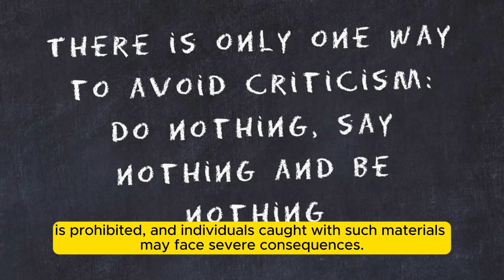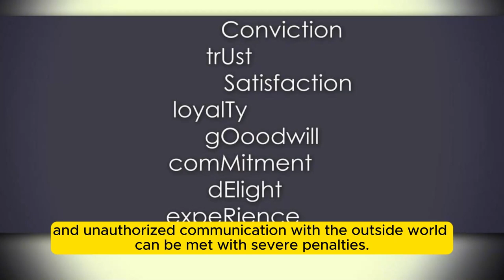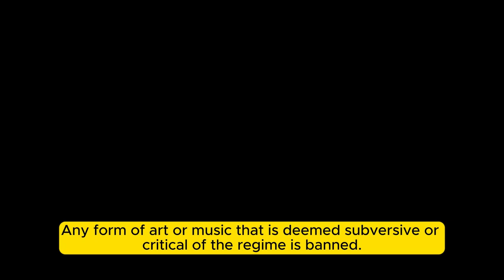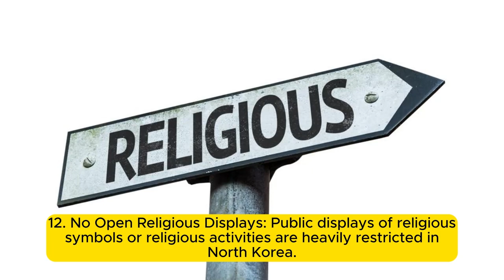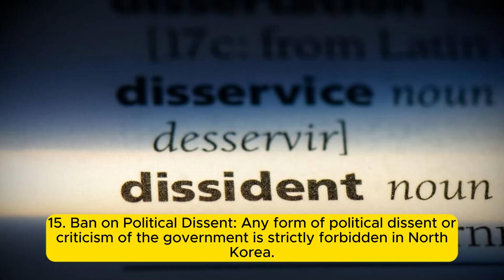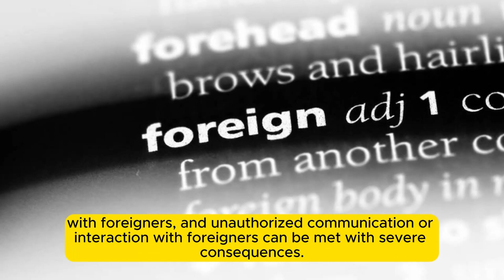Under the Blue Jeans Ban: Unraveling North Korea's Bizarre Laws and Customs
Join us on a captivating journey as we delve into the mysterious legal system and cultural customs of North Korea. From intriguing laws like the blue jeans ban to portrait mandates, we'll uncover the unique rules that shape everyday life in this enigmatic nation.